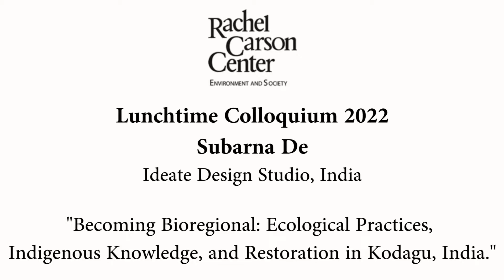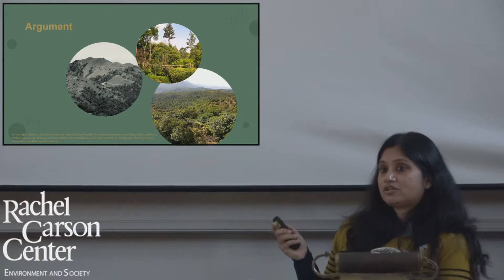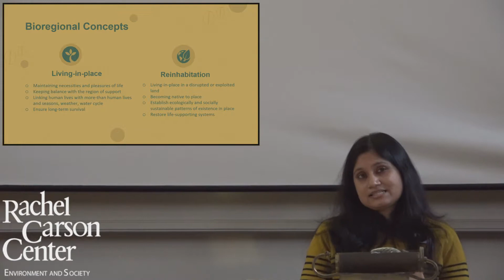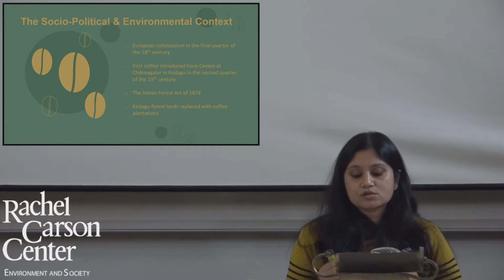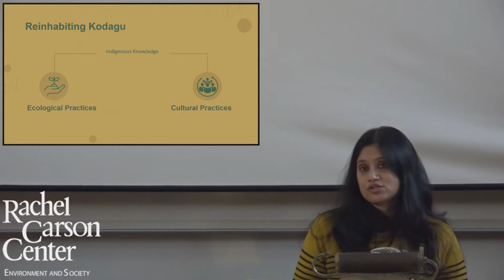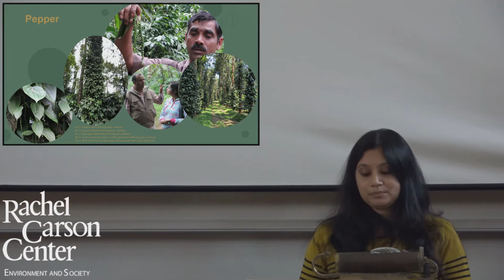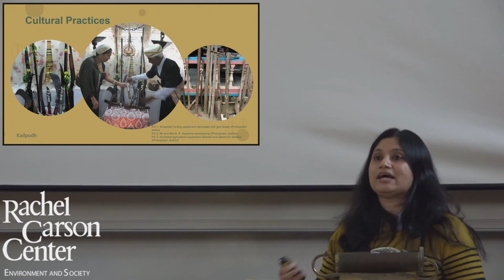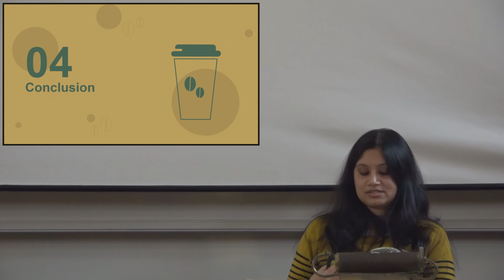Lunchtime Colloquium: Subarna De (Becoming Bioregional: Coffee, Ecology, Indigeneity)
Subarna De (Ideate Design Studio, India) will present on "Becoming Bioregional: Ecological Practices, Indigenous Knowledge, and Restoration in Kodagu, India."

The Lunchtime Colloquium is free and open to the public. Please note that the Lunchtime Colloquium talks are subject to the current ''3G'' rules in Bavaria. Anyone who attends will need to show one of the following:
a.) a vaccine ID indicating status as fully vaccinated
b.) a proof/attestation of recovery from COVID-19, no older than 3 months

For more information on the Lunchtime Colloquium series, please